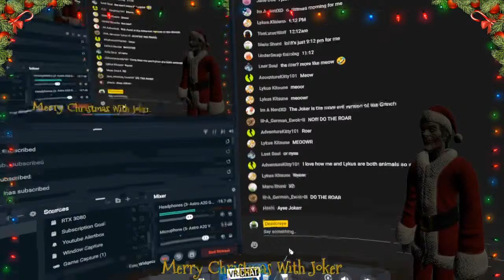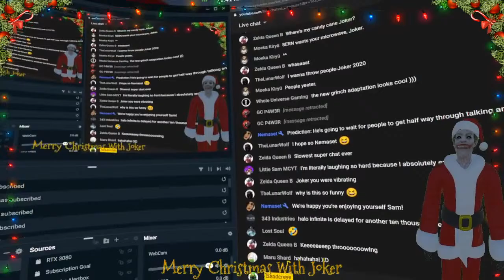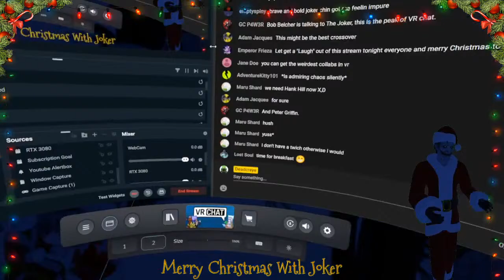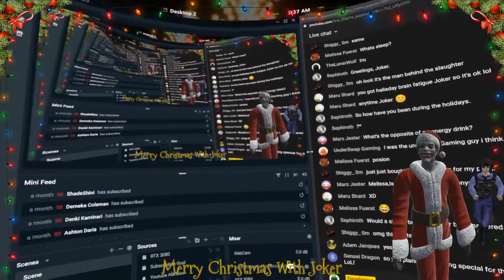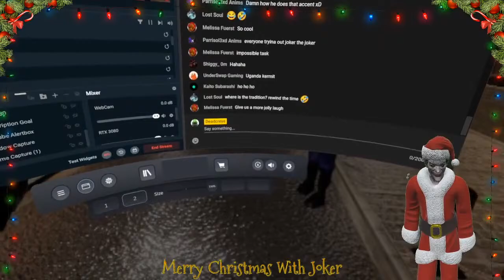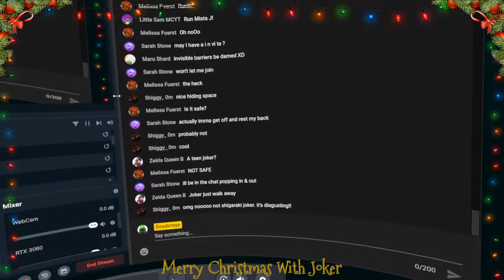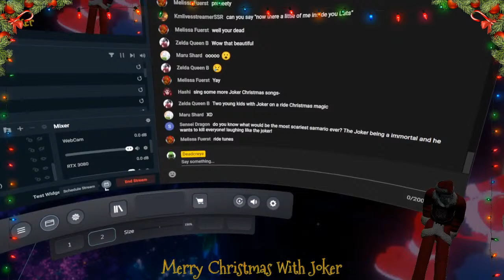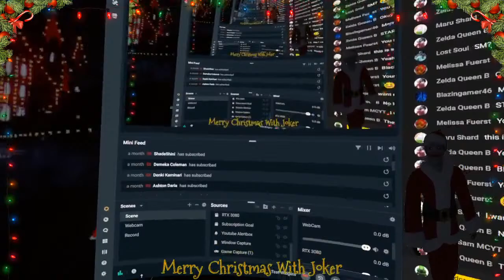Christmas With The Joker!